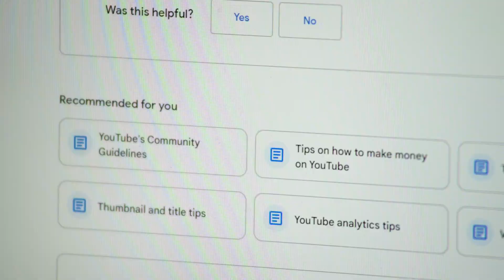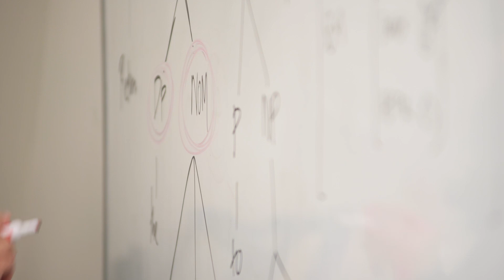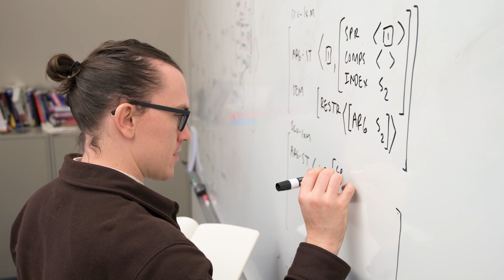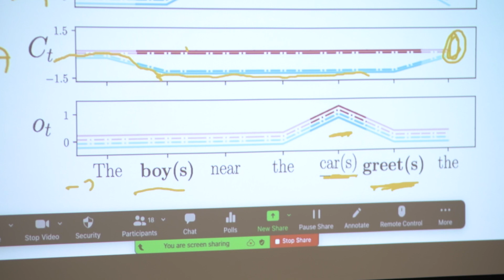UW Master of Science in Computational Linguistics (CLMS)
Faculty director Emily M. Bender and alumni Haley Lepp, Chen-Xi and Preeti Mohan share how the UW Master of Science in Computational Linguistics offers students a baseline understanding of the many ways computational linguistics is being used in the tech space today and the societal implications or ethics of building language technology.

Video Transcript:

[Emily M. Bender]
Language technologies are pervasive at this point because language is pervasive in how we live our lives. And there's a lot of need right now for people who understand exactly what those systems are doing and how to apply them sensibly and correctly, to be joining the workforce and we hope to be training those folks.

[Haley Lepp]
The field is changing and evolving really quickly. And so one of the things that you really learn in this program is how to learn, because in many ways, the content that you might be learning, if it's too specific, might be out of date within a few years or a few months.

[Chen-Xi]
The program gives you the foundational knowledge for you to learn further and for you to be able to learn quickly on the job.

[Preeti Mohan]
Whether you come from a computer science perspective or a social science perspective, or even from a completely different field, you can really get that foundation regardless of where you're coming from and if you're interested in the things the program has to teach you, the program will support you through learning that.

[Emily M. Bender]
We are deliberate about creating cohorts who bring diverse expertise and diverse lived experience so that they can learn from each other.

[Preeti Mohan]
If someone has a different perspective than you, they're going to ask different questions that you might have never thought of. There are so many different domains and so many specializations that people have. And, you know, there's different ways of thinking in all these fields. So I think it really contributed to like the discussions and creativity that you had, especially during group projects or, you know, the questions people came and asked.

[Emily M. Bender]
Our teaching is called High-flex. Sometimes you hear about hybrid learning, where some of it's in-person and some of it's online. High-flex means that it's always available in both modalities. We have some students in the classroom, some students online. Everyone's taking the same class with the same deadlines. They work together in groups. Sometimes those groups are hybrid. If they're an online student from elsewhere, but they're in Seattle for a week, they can come in-person, and the hybrid format makes it super flexible.

[Haley Lepp]
I knew that courses had sort of flexible schedules and could be taken in many different ways. So if I took a quarter off or something, I could still continue with the with the degree.

[Chen-Xi]
You can do it really fast. I know people of my cohort who finished in one year. Like, very intensive, one year, in-person program and that's probably the best way things are being done. But if you have another job just like me, in the second year, I did part-time and I kind of paced myself, and it is also a good way to go.

[Emily M. Bender]
One of the things that we have developed in more recent years, starting in about 2016, is a strong focus on the societal implications or ethics of building language technology. And one of the great things about studying at the University of Washington is that you have a chance to work with people who've been thinking about this deeply for years now, both in our department and across campus.

[Haley Lepp]
This is a space to have radical conversations about computing and society. I think natural language processing is having a larger and larger effect on the world in its applications.

[Preeti Mohan]
The things you have to think about when you're designing models and, you know, curating data sets and, you know, the kind of ethical, moral and like, you know, social considerations you have to take. And for me personally, I thought that was like incredibly important.

[Emily M. Bender]
CLMS graduates go on to a variety of roles. Sometimes they go and they join large NLP groups at established companies. Sometimes they go on to Ph.D. programs. Sometimes they join companies that know they need language technology but don't actually have anyone in that area yet. And sometimes they go on to study actually very different things like audiology or education and the role of language technology in education. So we've graduated over 300 people over the years in this program, and every single one of those people knows what the training of CLMS means. And so they're out there working in the industry. Many are hiring managers now and eager to take additional people who've come through the program and also very willing to talk to people who are in the program now and network with them and give them advice on how to apply and where to apply.